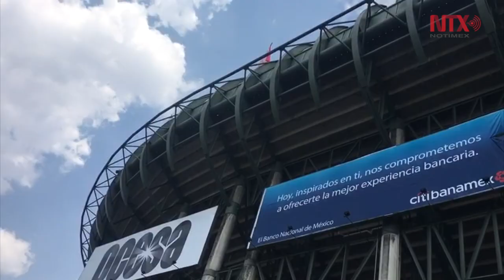Actividades para todos en el Vive Latino 2018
En Esta edición, el festival montó diversas amenidades para atender las necesidades de la extensa variedad de público que asiste a esta fiesta musical.